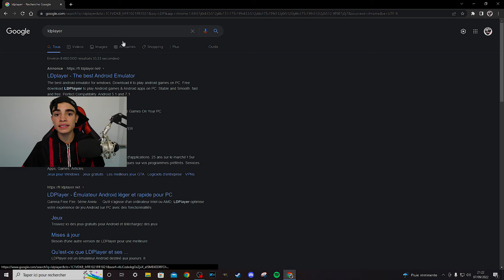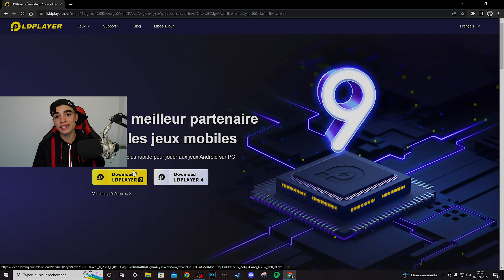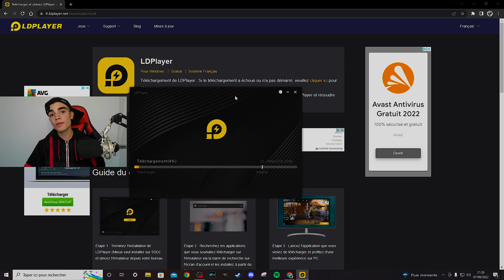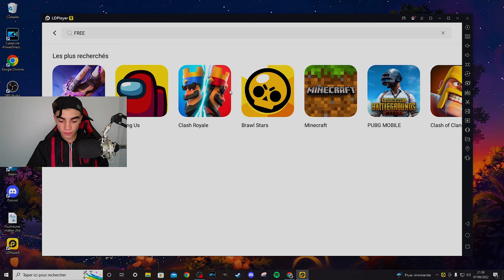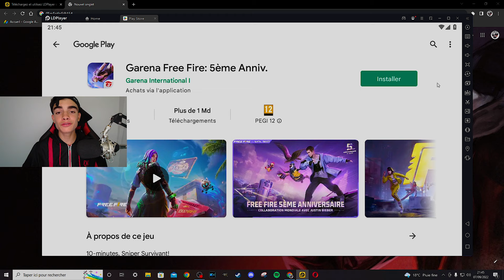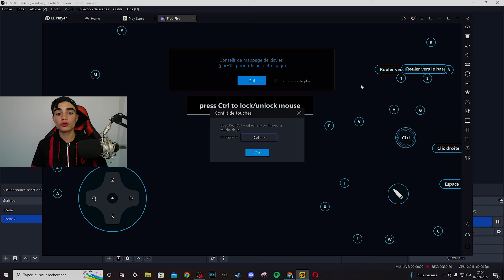COMMENT INSTALLER FREE FIRE SUR PC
-Commente🎯
-Partage🎯

🌍 I G : nove_yt
🎆 iPhone 7

Si la vidéo t’a plu n’hésite pas à liker

 🟦Si tu veut jouer avec moi contacte moi sur Instagram : nove_yt

installer free fire sur pc windows 10
installer free fire sur pc